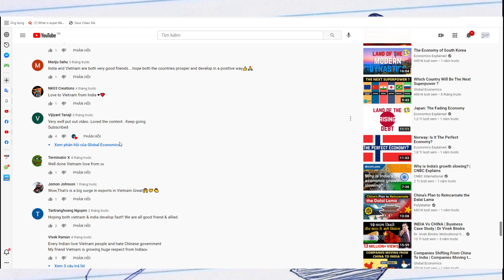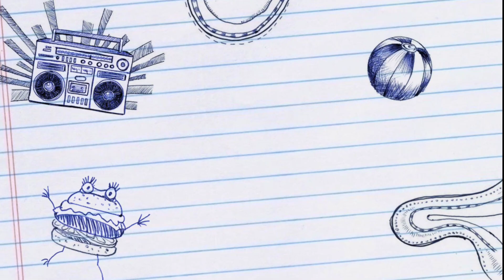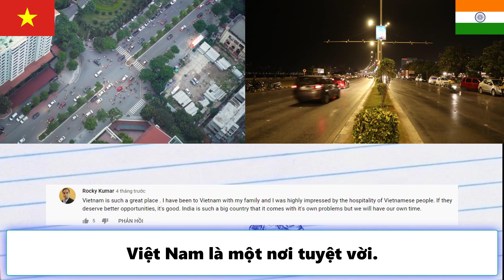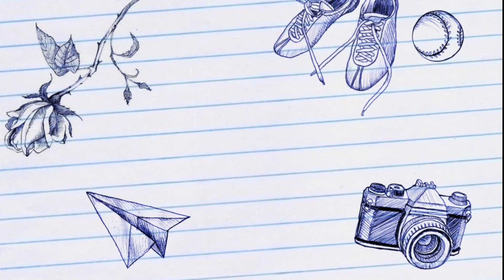So sánh Việt Nam và Ấn Độ - những người bạn Ấn Độ comment gì về Việt Nam | Viet Nam Comment Reaction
- Tiêu đề: Tại sao Ấn Độ tụt hậu so với sản xuất của Việt Nam?
Đây là 1 bài phân tích của 1 kênh youtube nước ngoài khi so sánh giữa 2 nước là Việt Nam và Ấn Độ.
Vậy dân mạng nói gì và những người bạn Ấn Độ sẽ comment sao khi nhắc đến Việt Nam chúng ta. Hãy cùng tớ tìm hiểu trong video này nhé.